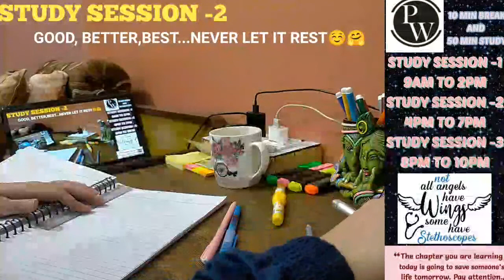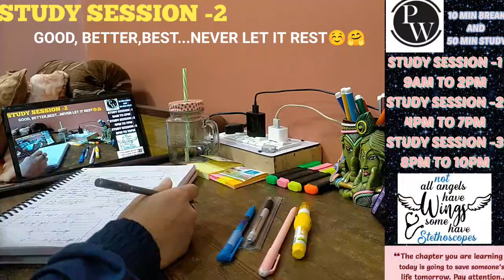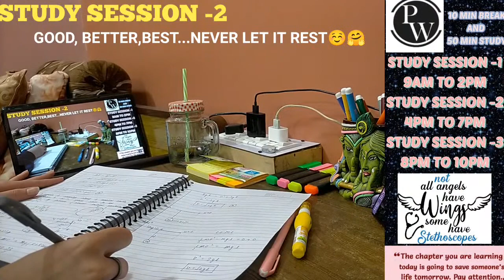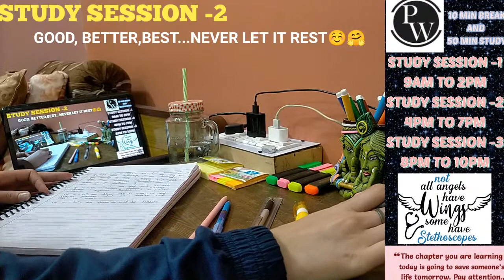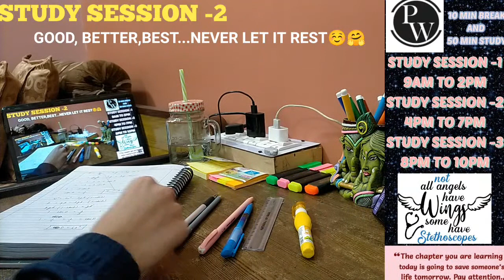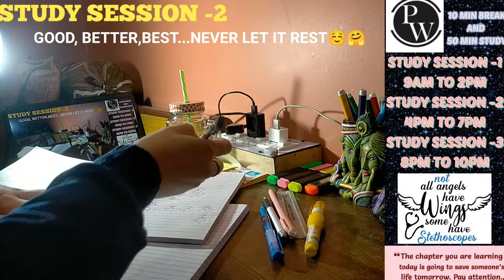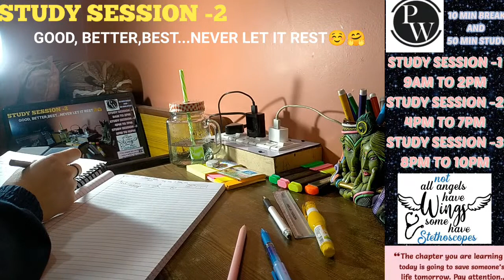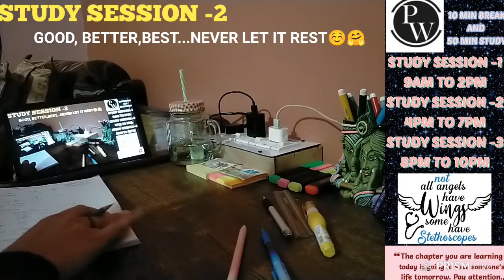🤗🔴STUDY WITH ME LIVE🔴🤗NEET ASPIRANT😊Pomodoro 50/10😊 YAKEEN2.0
Hey Cutties!!

       💫  WHY STREAMING ?  💫

I'm NEET aspirant I'm here recording my journey as a NEET aspirant join me in this beautiful journey and I think , this is a very helpful method ( study with me live sessions ). this is a place, where we can study together for long hours in one sitting without any distraction and I'm very sure I will learn some good study habits from you all..

CLAIM OF THIS STUDY WITH ME

💫Helps you to study for long hours with breaks in between..

💫Helps you to concentrate for long hours..

💫Virtual Library where people can connect easily.

💫We follow the 50/10 Pomodoro Technique which means we have to study 50 minutes with full concentration and then take a 10 minutes break...